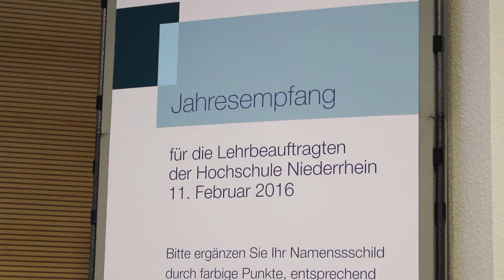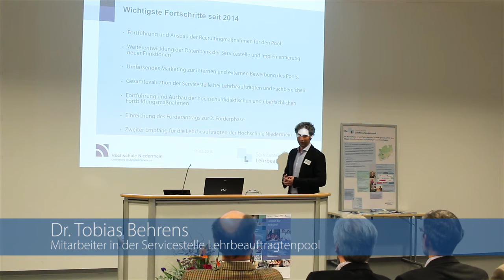Empfang Lehrbeauftragtenpool an der Hochschule Niederrhein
Anfang Februar 2016 fand an der Hochschule Niederrhein ein Empfang für Lehrbeauftragte aus dem Projekt Lehrbeauftragtenpool statt.

Die Servicestelle Lehrbeauftragtenpool ist ein Verbundprojekt von Hochschule Bonn-Rhein-Sieg, Hochschule Düsseldorf, Hochschule Rhein-Waal und Hochschule Niederrhein. Es wird bis zum 31. Dezember 2016 vom Bundesministerium für Bildung und Forschung finanziert.

Der Pool ging im April 2014 online. Seitdem können die vier Verbund-Hochschulen Anfragen aus den Fachbereichen nach Lehraufträgen daraus bedienen.